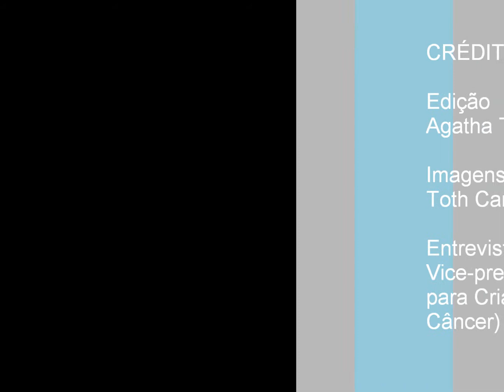Dra. Claudia Epelman - Fundação da TUCCA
Entrevista com a Dra.Claudia Epelman, médica e vice-presidente da TUCCA